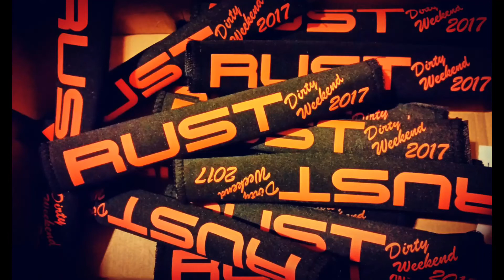Peaks Epic ride - RUST Weekender 2017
Big peaks ride. First time riding peaks, was bloody good riding!